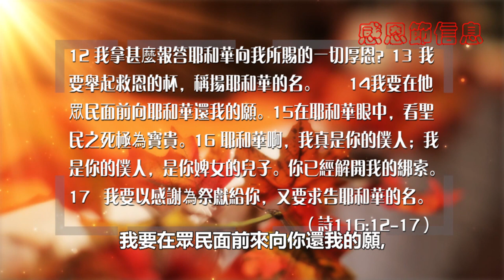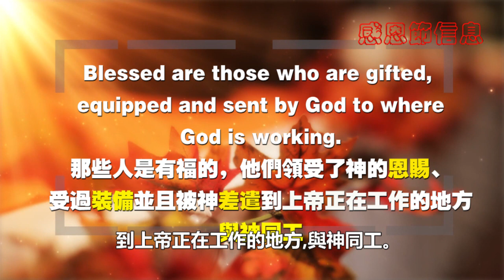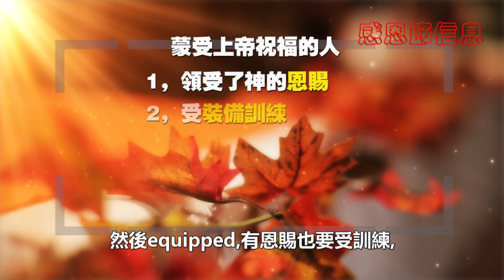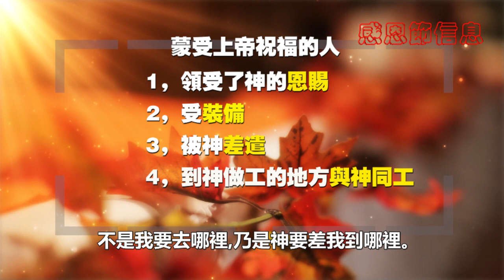2019普世豐盛生命中心感恩节問安-- 周淑慧牧師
經文：詩篇116:12-17